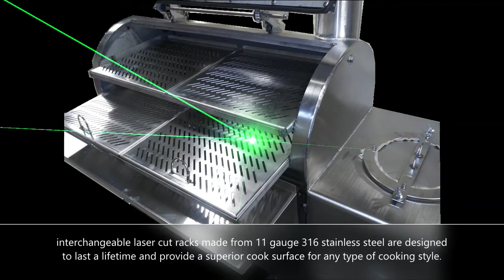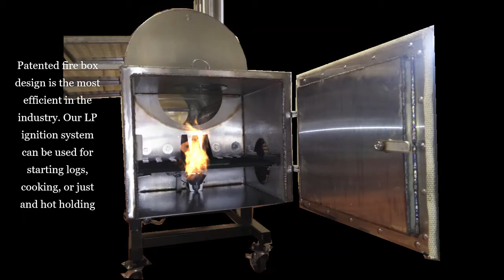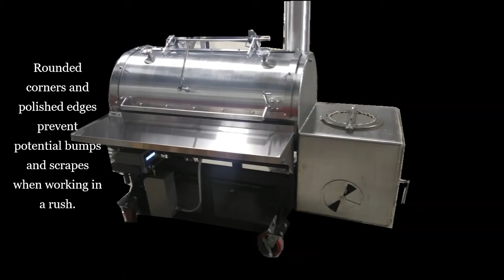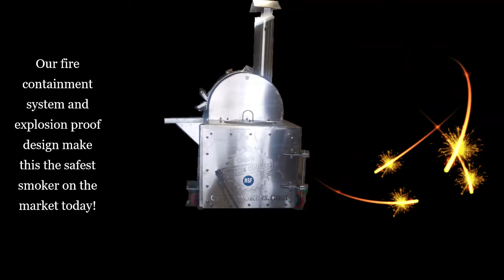Cajun Custom Cookers llc NSF Certified wood smoker line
Introducing the worlds finest wood fired smoker! Beauty engineered to provide a lifetime of flawless operation and hand crafted right here in the USA.
   We engineered this beauty to be the worlds most efficient wood burning smoker. We packed it full of advanced safety features to make our smoker the safest smoker in the world because you and your customers deserve nothing less.
  Our patented design makes our smokers the most versatile cooker on the planet able to grill, smoke, sear, wood fire, LP, Electric heat, Steam system for h2o cooking, interchangeable cook surfaces, side burner with multiple accessories and add on's including griddles and food warmers.